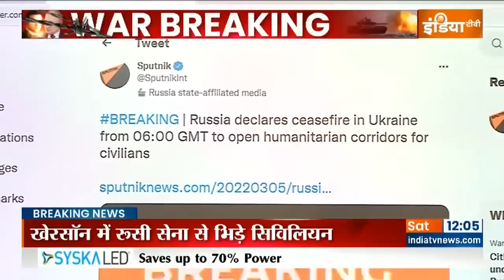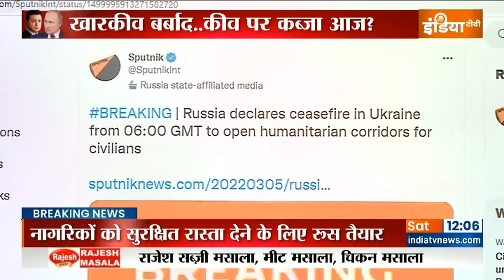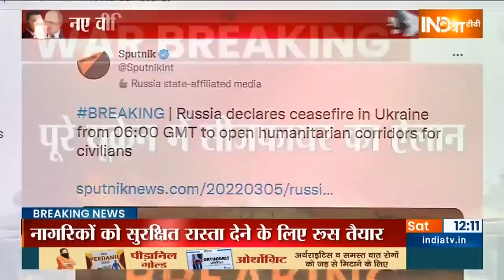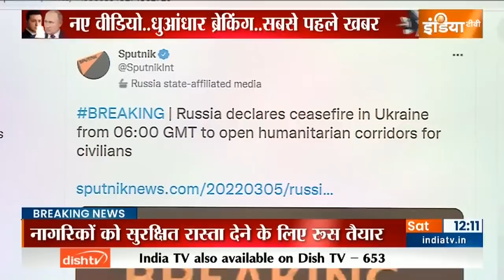नागरिकों को सुरक्षित रास्ता देने के लिए Russia ने पूरे Ukraine में किया सीजफायर का ऐलान